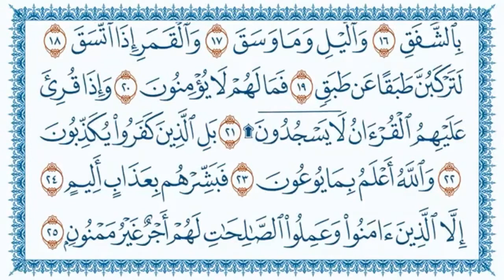084 - سورة الانشقاق للقارئ _قاسم شبلي